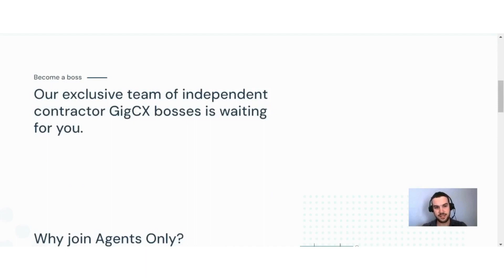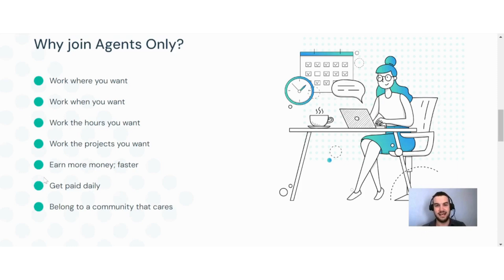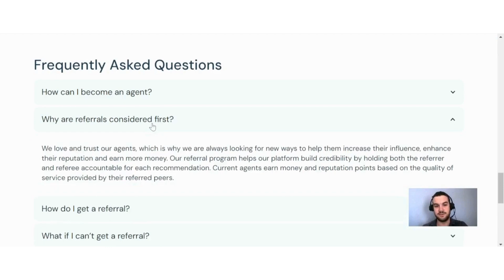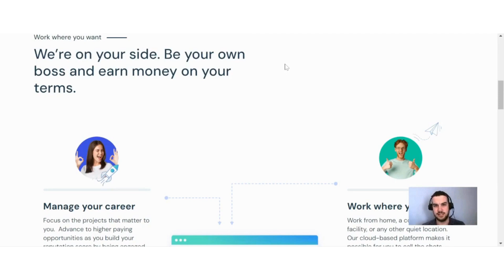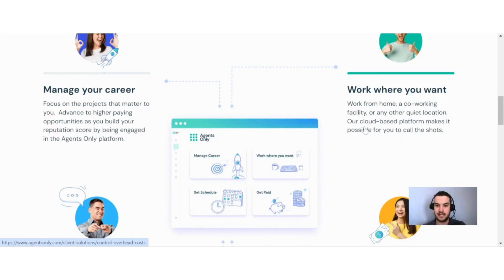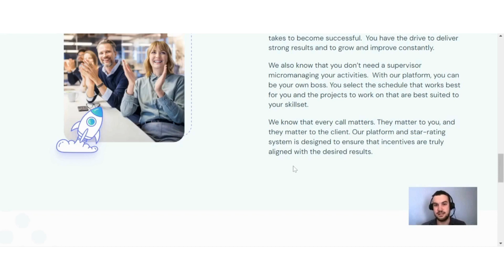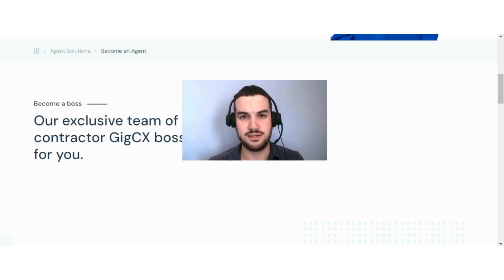Get Paid Daily With Agents Only - Work from home Jobs 2024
In today's video, I discuss with you guys a website called Agents Only. On this site, you earn money online as a contact center agent. This Online job has great flexibility and you get paid daily

0:00 Intro
0:12 What is Agents Only
0:44 Why join Agents Only
1:25 How to Join Agents Only
3:30 Benefits of working On Agents Only
5:24 When can you start to work
6:19 Final Thoughts